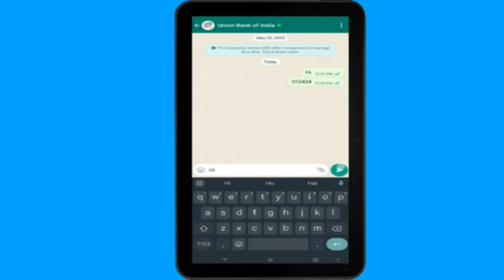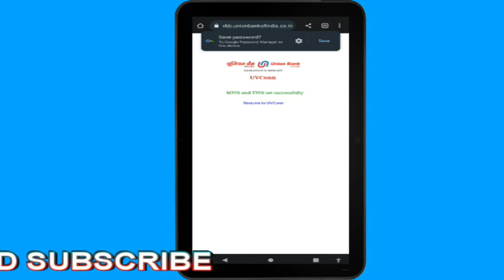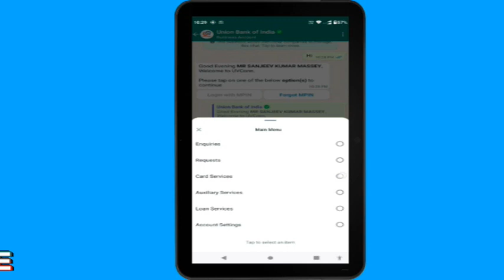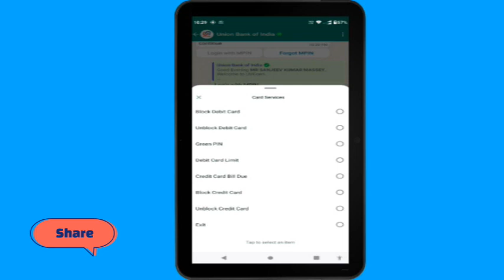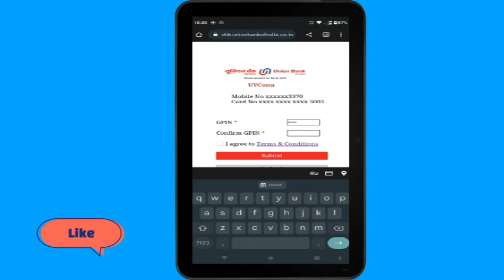How to Generate ATM PIN through Whatsapp II Union Bank II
Whatsapp से ATM PIN कैसे  Generate करे II Generate ATM PIN BY Whatsapp II Union Bank II

About This video - Doston is video me maine union bank ke atm / debit card par whatsapp se atm pin generate karna bataya hai ummeed hai video aapko pasand aayega ... video ko like aur share jarur kare..

Your Quiries

set atm pin on union bank atm card through whatsapp
how to set atm pin through whatsapp
whatsapp se atm pin kaise set kare
whatsapp se atm pin kaise banaye
whatsapp se atm pin kaise generate kare
how to set atm pin on union bank atm / debit card from whatsapp
union bank atm card activation online
union bank of india
activate union bank atm card from whatsapp

Queries Solved :-